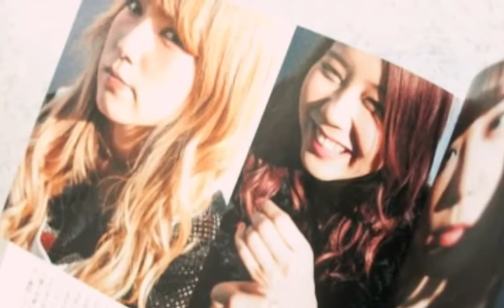Tomomi Ogawa Mami Sasazaki (ToMami) - Bestfriend FMV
re-upload... there's a little problem of audio hehehe.. btw... here you go~
ToMami Love!

Song : Bestfriend by Jason Chen